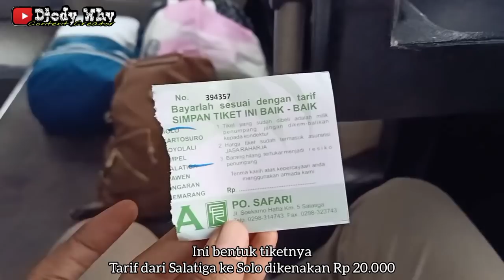Perjalanan Hujan Syahdu ❗ Nikmati Raungan Mesin & Turbo ❗| trip Safari Lux H 7051 OB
PT Safari Jaya Mandiri
Nopol : H 7051 OB
Body : Laksana Discovery
Engine / Chassis : Hino AK8 A215 tahun 2015
Trayek : Semarang ( Terboyo / Penggaron ) - Sukun - Banyumanik - Ungaran - Karangjati - Bergas - Bawen - Tuntang - Salatiga - Klero - Tengaran - Sruwen - Ampel - Tumpak - Boyolali - Banyudono - Kartosuro - Solo ( Tirtonadi )
Tarif : Rp 20.000 ( pos tingkir - tirtonadi )